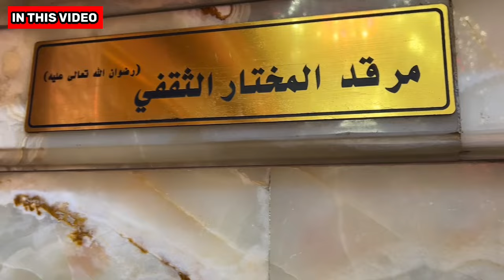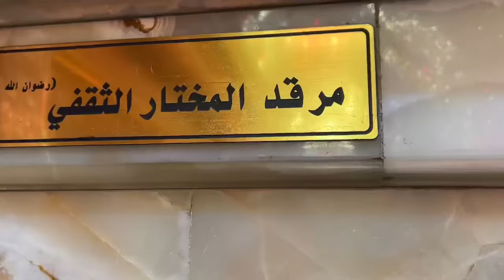Arbaeen Day 4 ||Visiting Masjide Kufa || Holy Mosque Masjide Kufa || Hazrat Ali Death Place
azhar collection
arbaeen walk
arbaeen walk 2024
arbaeen karbala
arbaeen walk najaf to karbala
najaf to karbala
najaf to karbala mishi
najaf to karbala walk
safar e ishq 2024
arbaeen walk to karbala 2024
arbaeen imam hussain
iran iraq arbaeen visa update
watch before going to iraq
arabian safar najaf to karbala
najaf to karbala walking

imamhussain hussain